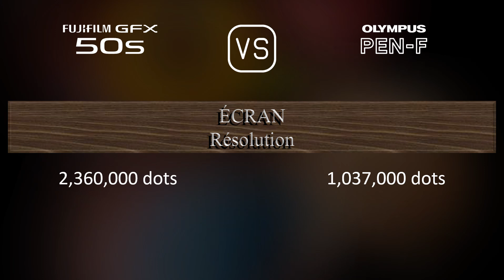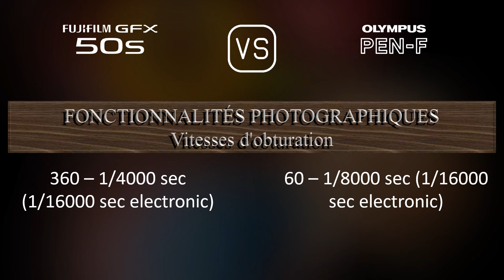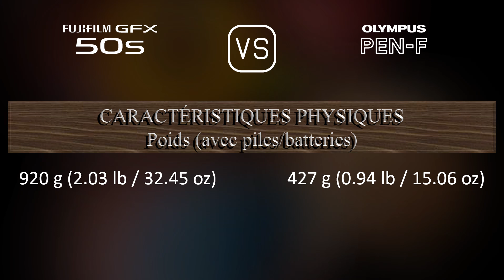Fujifilm GFX 50S vs. Olympus PEN-F: Une Comparaison de Caractéristiques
Cette vidéo fournit un aperçu des fonctionnalités du Fujifilm GFX 50S et du Olympus PEN-F dans une comparaison de caractéristiques (comparison of specifications).

00:25 LANCEMENT
00:33 BOÎTIER
00:40 CAPTEUR D'IMAGE
01:01 IMAGE
01:16 OPTIQUE ET MISE AU POINT
01:41 ÉCRAN
01:58 VISEUR
02:13 FONCTIONNALITÉS PHOTOGRAPHIQUES
03:06 FONCTIONNALITÉS VIDÉOGRAPHIQUES
03:20 STOCKAGE
03:24 CONNECTIVITÉ
03:49 CARACTÉRISTIQUES PHYSIQUES
04:07 AUTRES CARACTÉRISTIQUES